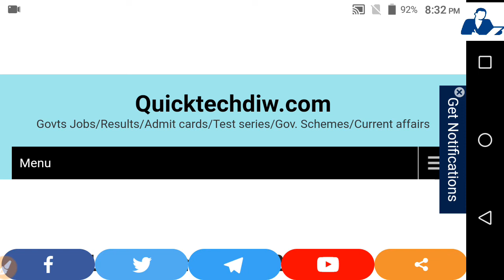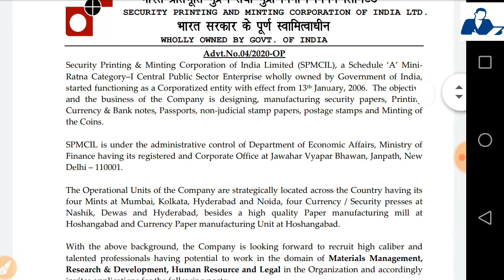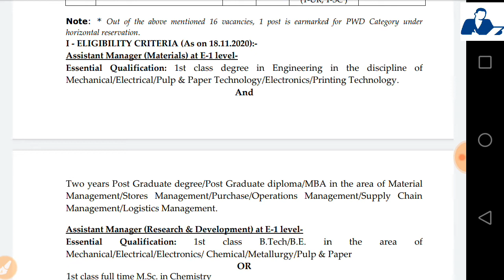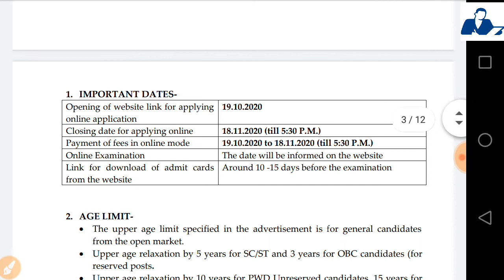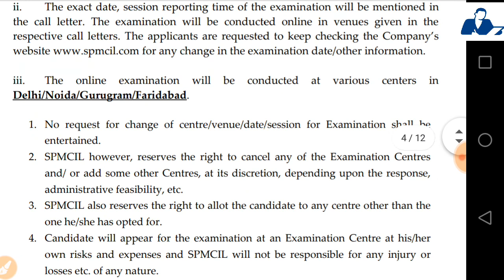सुरक्षा मुद्रण और खनन प्रेस भर्ती SPMCIL Recruitment 2021 -fresher eligible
In this video we are discussed about SPMCIL Recruitment 2020-21

Click to apply Online for all vacancy

for Government Schemes

Thanks